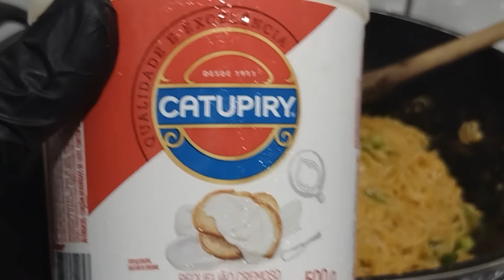#17 ASMR | Miojo Apimentado + Pimenta Malagueta | Som de Mastigação | Pepper Noodle | Brazilian Food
Dessa vez vou com a comida que toda a galera que grava sobre comida é vai fazer um dia (que praticamente é um desafio): alguma coisa com bastante pimenta. Bora descobrir se consegui terminar. Hahaha

POR FAVOR, USE FONE DE OUVIDO

Meaning Autonomous Sensory Meridian Response, is a term to describe pleasant sensations caused by various types of sensory stimuli, whether sounds, such as whispers, drawings, paintings, foods, etc.

Significando Resposta Sensorial Meridiana Autônom (Autonomous Sensory Meridian Response), é um termo para descrever sensações agradáveis causadas por diversos tipos de estímulos sensoriais, sejam sons, tais como sussurros, desenhos, pinturas, comidas, etc.